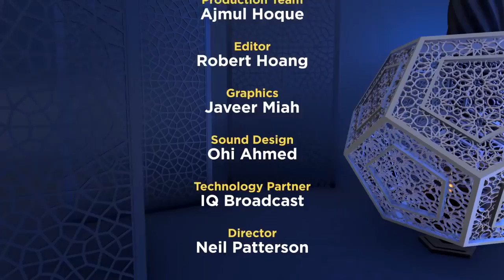Refine your Speech Episode 22 Contentment from Revelation Mufti Menk